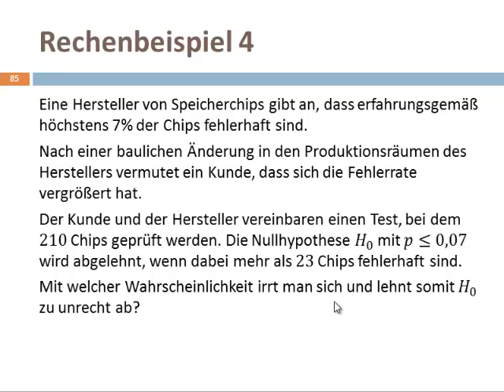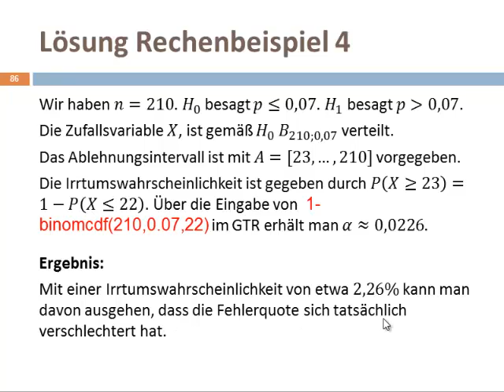Hypothesentests - Rechenbeispiel 4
Hypothesentests - Rechenbeispiel